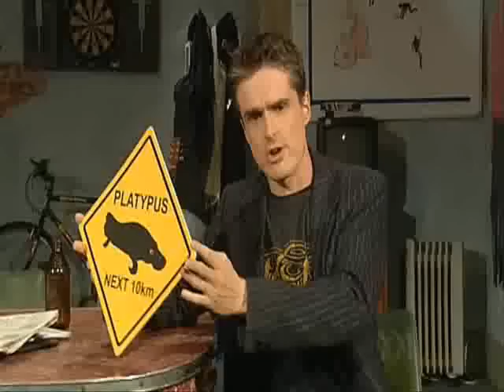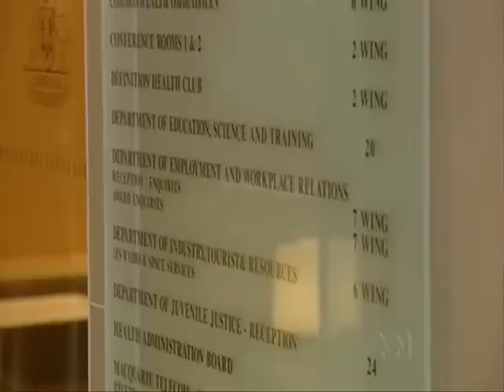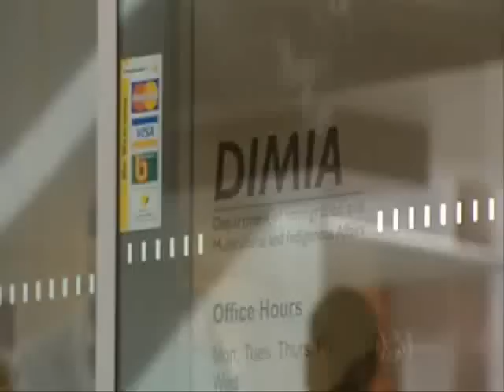Surprise Spruiker at Giorgio Armani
The Spruiker makes his first appearance. Bargains, bargains, bargains!

S01E01.